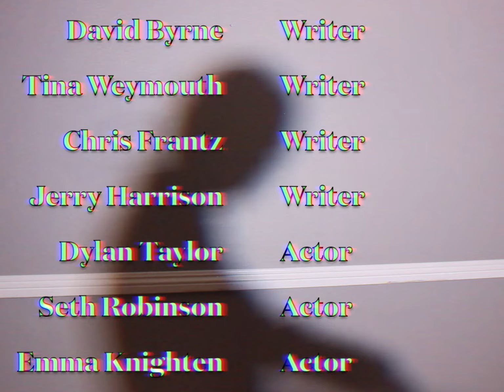Talking Heads - Girlfriend Is Better (Unofficial Video)